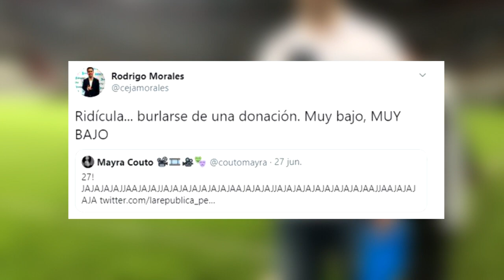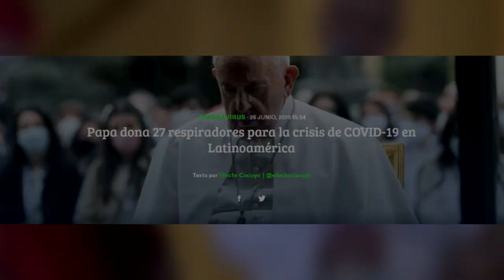PERIODISTA ARREMETIÓ CONTRA MAYRA COUTO POR REÍRSE DE DONACIÓN DEL PAPA FRANCISCO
Rodrigo Morales, comentarista de DirecTV Sports, dejó en claro su malestar luego de que Mayra Couto criticara la buena acción del papa Francisco ante el azote de la C0VID - 19.